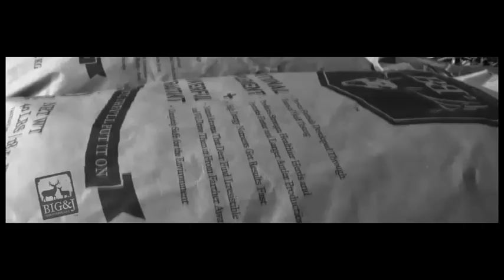BB2 & Broadcast feeders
Here is an advertising piece that was put together showing how well BB2 runs through a broadcast feeder.  The feeder in this video is a Boss Buck 1200lb protein feeder full of BB2 and some whole corn, the deer absolutely destroy this combo.